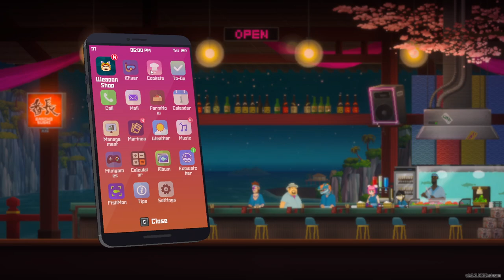Let's Play! Dave the Diver Ch6 opening branch!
just got to the bit where we can open a branch! looks very interesting!